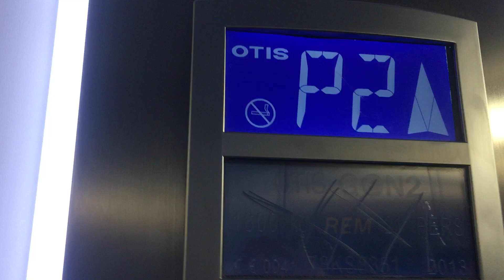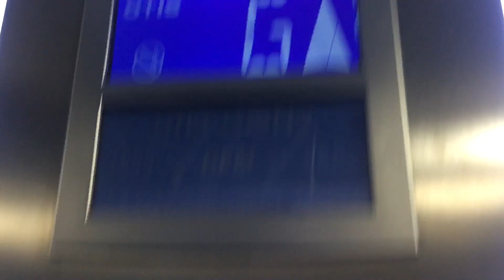John Lewis, Kingston (lift to Waitrose)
This is the lift at John Lewis in Kingston. It is the lift going down to Waitrose and it serves 4 floors -2, P1, B and G. I mean it really should be called P2 not -2. It may look weird but it’s fine.